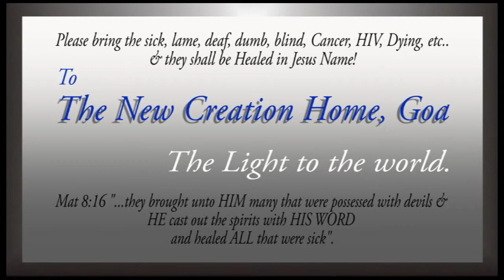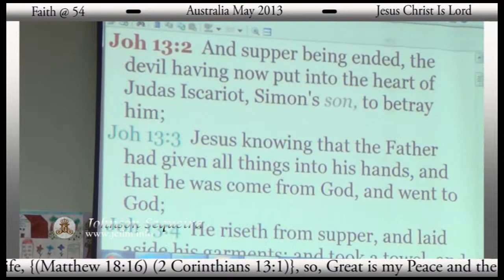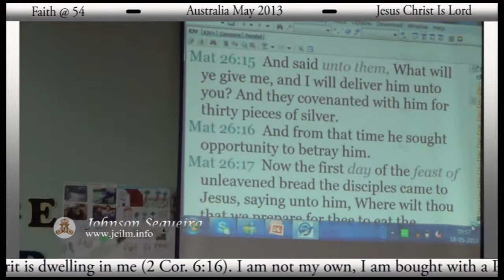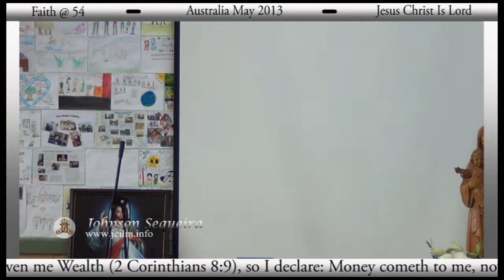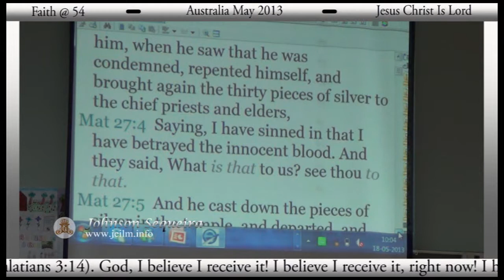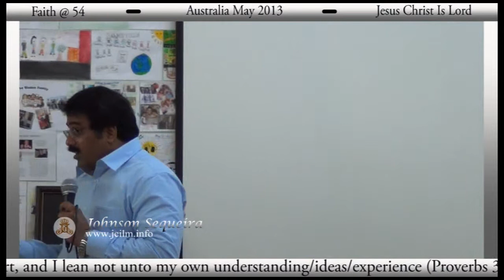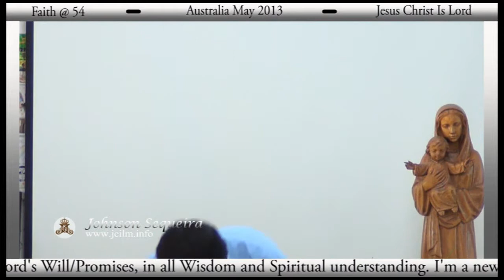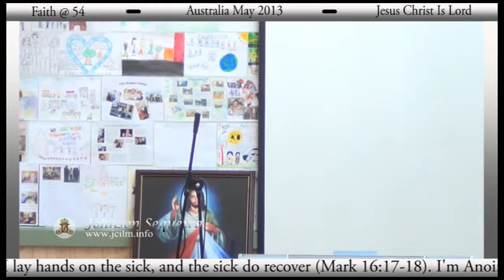Faith 54 Australia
Johnson Sequeira
May 2013
Australia